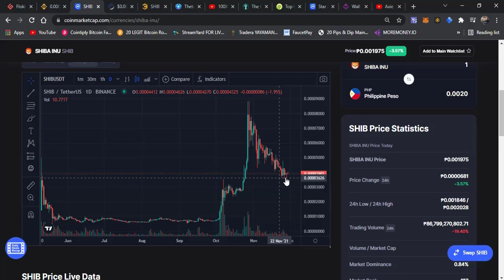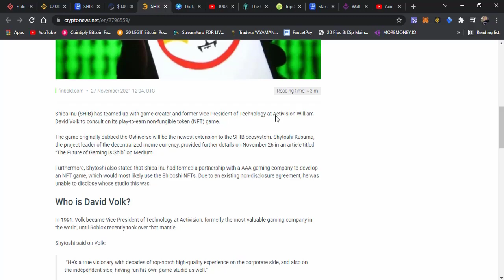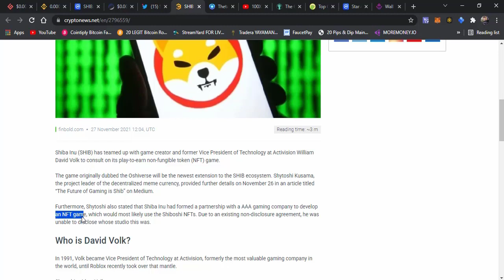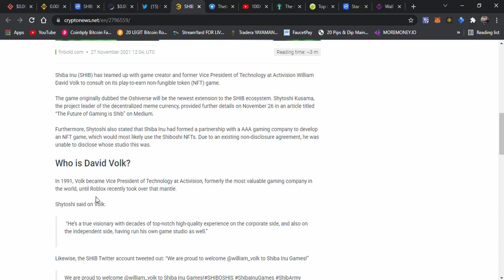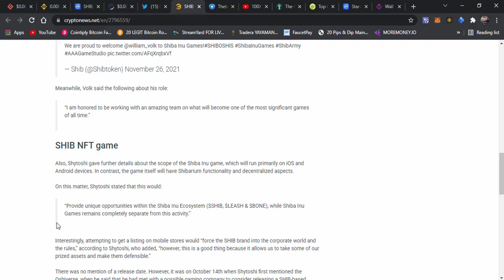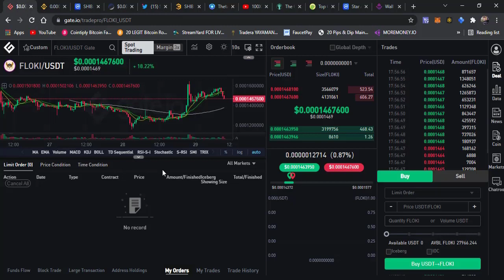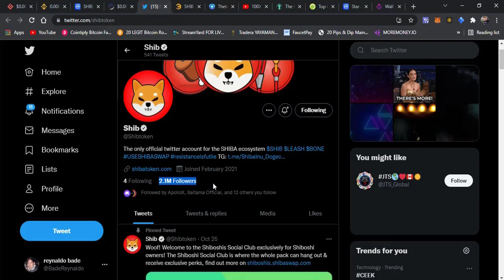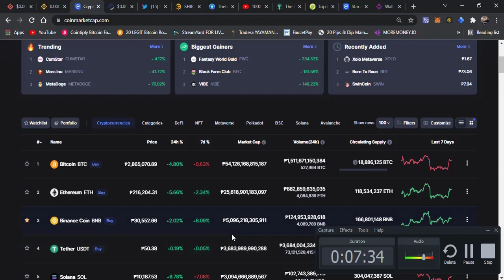SHIBA INU PLAY-2-EARN GAMING METAVERSE IS LAUNCHING - THE BEST GAMING CRYPTO OF ALL TIME?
SHIBA INU PLAY-2-EARN GAMING METAVERSE IS LAUNCHING - THE BEST GAMING CRYPTO OF ALL TIME? WATCH ABOUT THE SHIBA INU GAME PLAY.